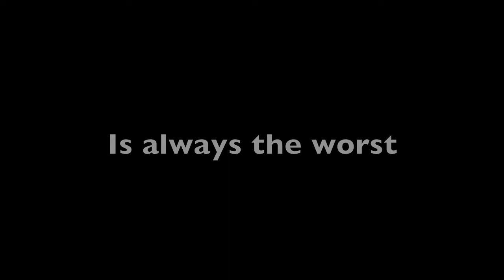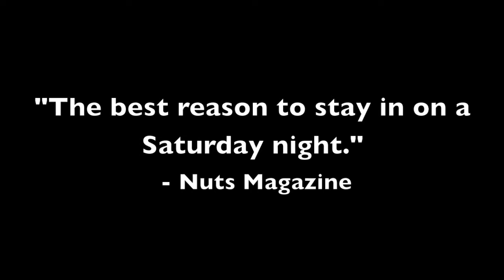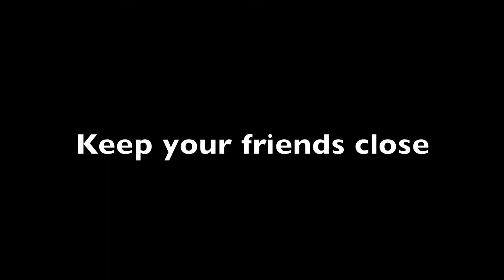Extraction Trailer (Media A Level)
Like it, spread the word XD
015lockey edited**